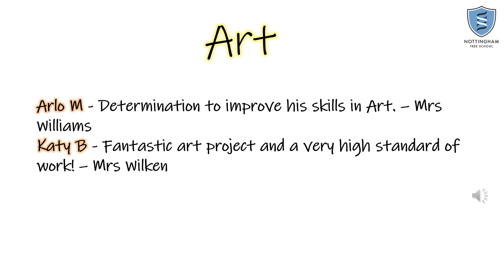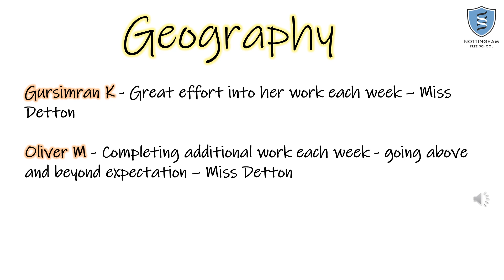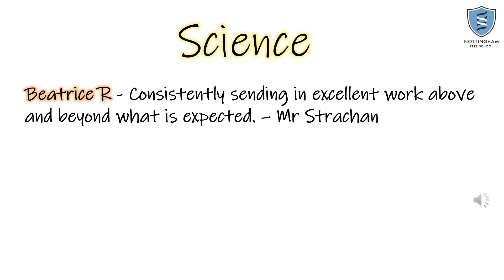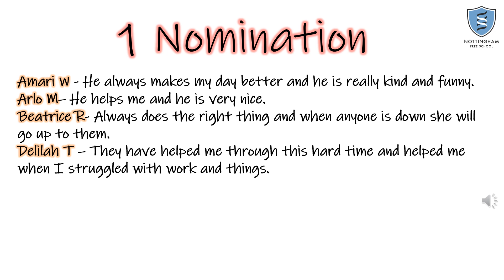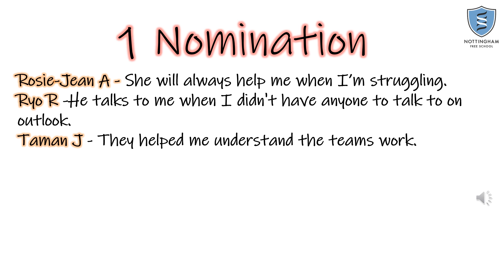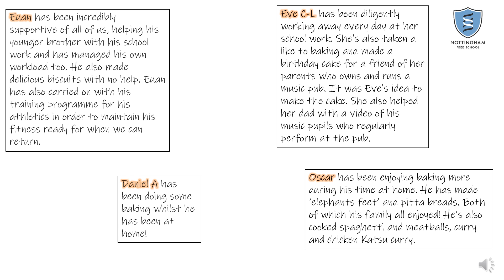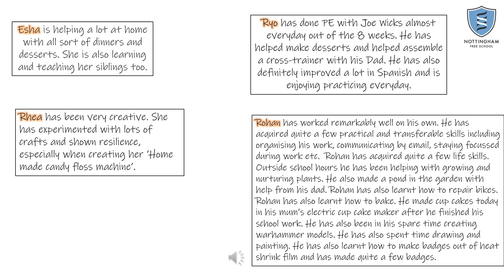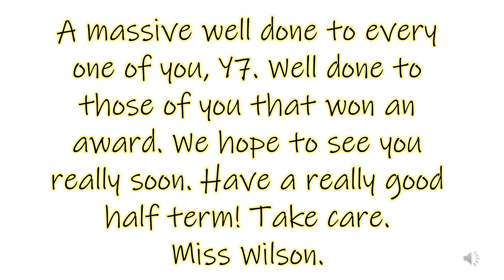Y7 May Achievement Assembly - 22.05.20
This is a re-upload of a previous achievement assembly for Y7.